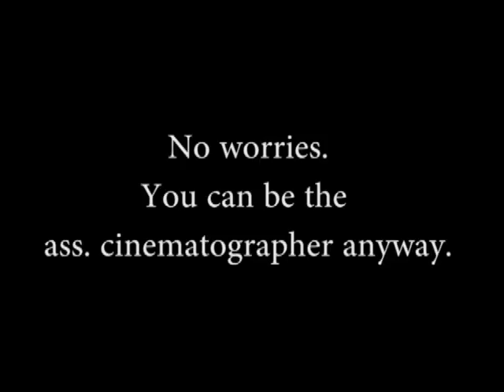Game of Deep Throat - Bloopers reel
Some ridiculous bloopers from the Red Festival.